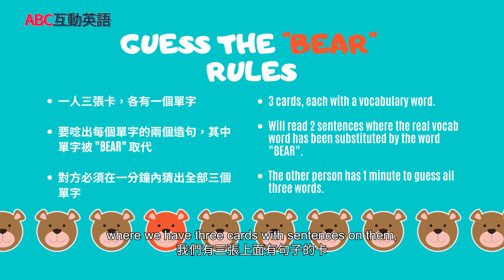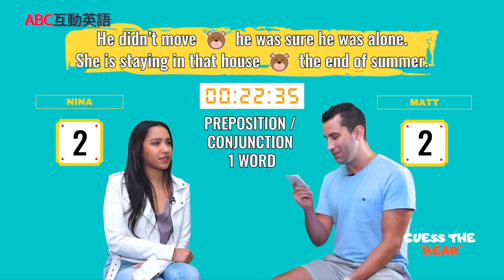【ABC互動英語：20220201】本月焦點 : 一起玩公園 A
本月焦點 : 一起玩公園 A | Monthly Focus: Spending Time in a Park

聽聽Kim和Mike談談一起玩公園! 還有還有...怎麼能錯過Nina和Matt玩的"Guess the Bear" 的遊戲呢～

Join Kim and Mike as they talk about spending time in a park! Also, don't miss the word game "Guess the Bear" with Nina and Matt!

00:00 開頭 - Intro
02:58 課文朗讀 1 - Reading 1
03:24 課文講解 1 - Explanation 1
10:07 課文朗讀 2 - Reading 2
10:30 課文講解 2 - Explanation 2
16:22 單字文法講解 - Vocab Recap
19:46 英語好好玩 - Fun & Games in English